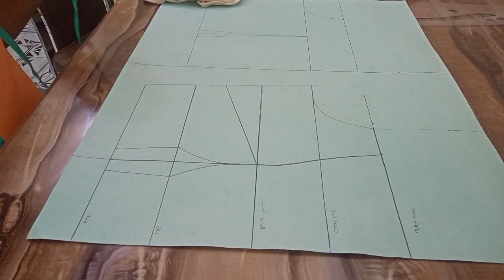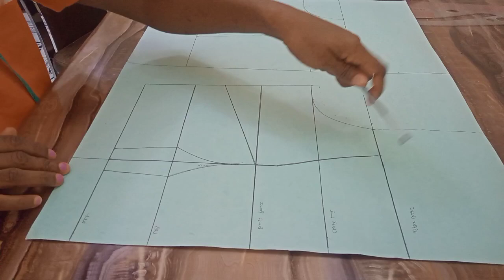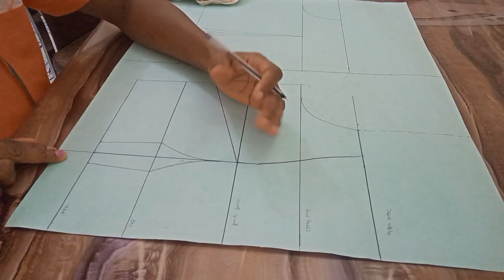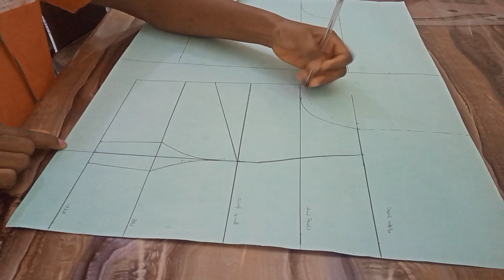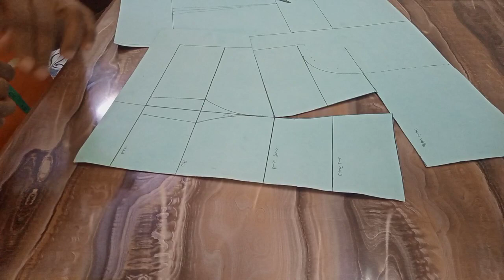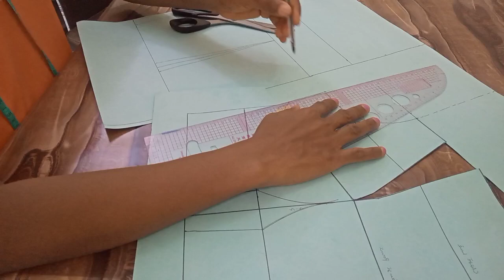Tie Back Maxi Dress || cutting and stitching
easy diy tie back dress